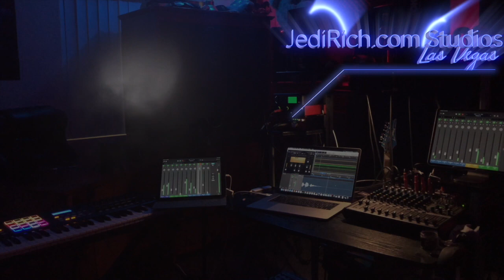4-18-2020 DAY 32 Vegas Shut Down : Trump Calls for Citizens to Disobey their Governor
The truth is finally getting out: this virus is no more deadly than a regular flu virus DESPITE what few experts claim. Further, the surgical masks are hurting the environment. We found a pigeon that was wrapped in an unused surgical mask.  We were unable to catch it to remove the mask. This exaggerated hysteria is killing the birds as well as business.  Feed the PIGEONS, b/c we know the politicians in the government ain't gonna feed anyone but themselves.